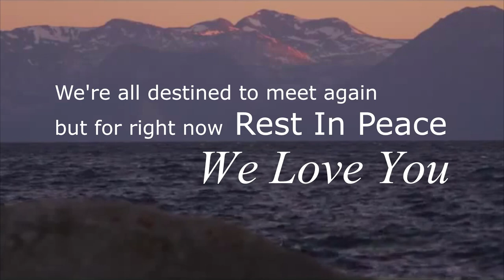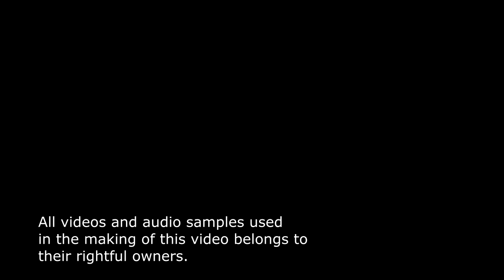Wings Of A Butterfly (In Memory Of Josie Ramos)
This video and song were composed by Producer: Bigg I in memory of Josie Ramos who lost her life in a car accident.
R.I.P. Josie Ramos.

All Videos and Audio samples used in the making of t